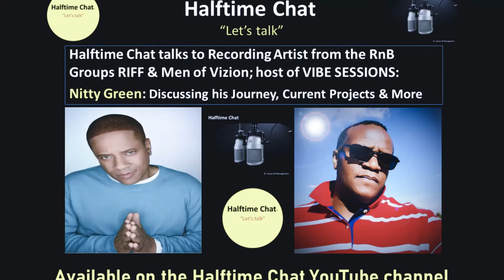Halftime Chat with Nitty Green Part 2: The Beginning of Riff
Michael Best, aka Nitty Green, is a member of RIFF, an R&B/Pop vocal group from Paterson, NJ.  He is best known for their soul-stirring performance in the 1989 film, "Lean on Me"​ starring Morgan Freeman. RIFF signed to SBK Records, releasing a self-titled album in 1991.

He's a true Entertainer, Singer-Songwriter, Vocal Producer, & Actor, with musical influences like Michael Jackson, Prince, Bobby Brown, Justin Timberlake, JayZ & Dr.Dre.

His debut single " Young OG" from his upcoming EP scheduled for release in Summer 2019 is out now!